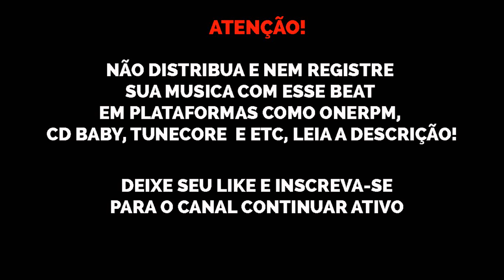[FREE] Tz da Coronel x Orochi x Borges Type Beat "Anota a Placa 2" | Prod Nael Black